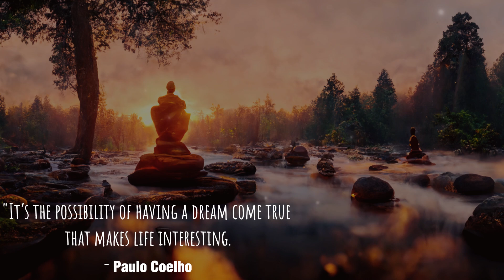Deep Sleep Ambient Music | "Stream of Life" | Relaxing Fantasy Ambient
Relaxing music to support deep sleep and reduce stress.
Music with a frequency of 432 Hz is in harmony and resonance with the universe. With this healing frequency of 432Hz you can calm your mind, total relaxation music for meditation and yoga. This frequency promotes our well-being, increases our intuition and power of manifestation, attracts miracles, abundance and wealth into your life and raises your vibration.

Deep sleep ambient music , Stream of Life , Rekaxing fantasy ambient , Mystical ambient , relaxing music , 432 hz